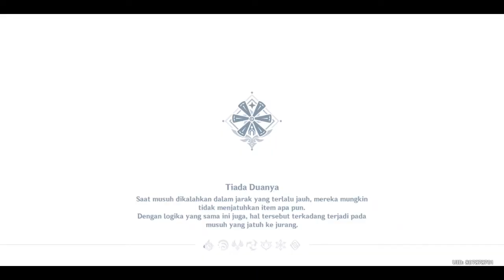8 LOKASI GENTONG BERLIMPAH! PUNCAK KEMERIAHAN SEMARAK PESTA! | Genshin Impact Indonesia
〓 TIPS UMUM 〓
1. Ketika Harta berada di dekat Traveler, dia akan menampilkan Icon kecil
2. Lokasi Harta Berlimpah juga akan tampil sekilas di Mini Map

🎮 Info Game =
Genre : Adventure / Action RPG
Bahasa : English / Indonesia
Total Size/Version : cek di Play Store/ App Store

〓 Music 〓
Mihoyo : Genshin Impact in Game Music

★ Credits
Genshin Impact Mihoyo
Support Channel ini biar makin Berkembang kedepannya,
dan juga Share Video ini ke Teman" kalian ^^

Thankyou!